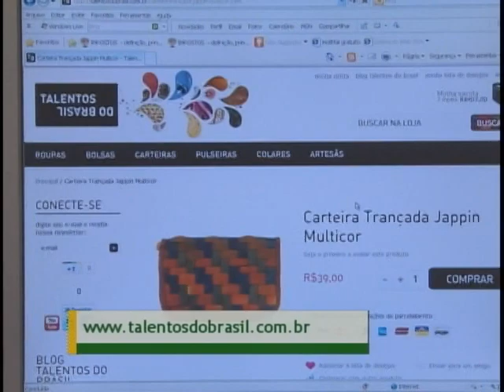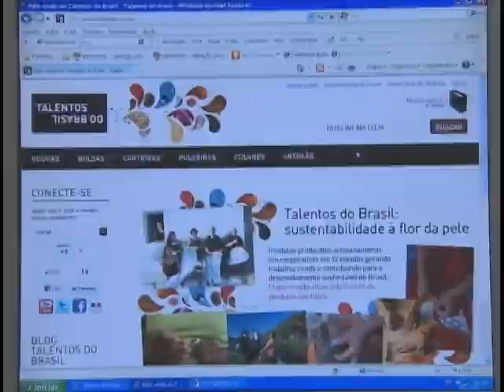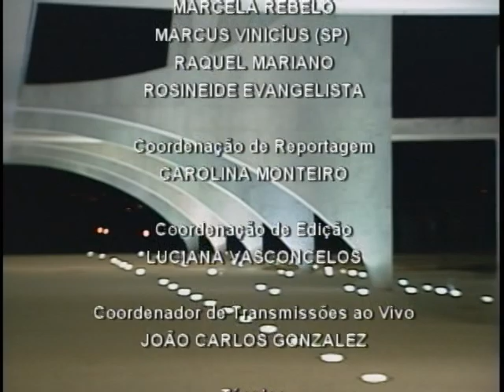Jornal NBR NOTICIAS - 9 de novembro